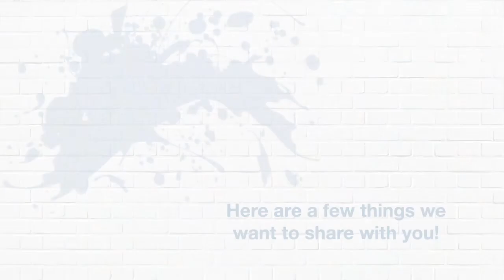Hemingway Young Adult Sunday - August 29, 2021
Worship with us for our 9am Worship Service.
Bro. Terrell Douglas preached, "Get Out of the Boat" (Mathew 14:22-32)

Feel free to make a donation to our ministry by visiting us

For prayer, salvation or to join our church:
Leave a message in the comment.

Rev. Dr. Gerald Folsom, Senior Pastor
6330 Gateway Boulevard, District Heights, MD 20747